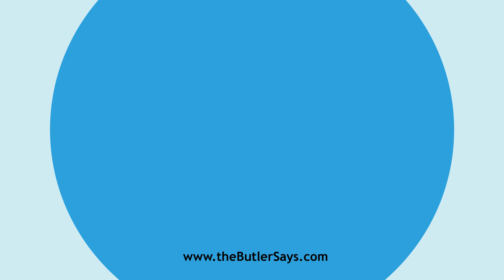Learn how to say this word: "Drunk"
This is the definition of "Drunk":
of Drink